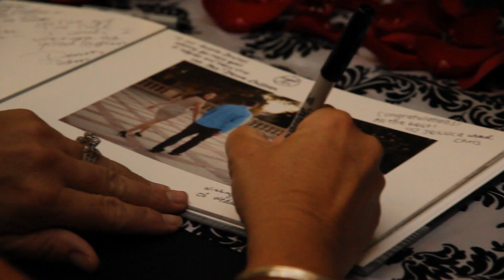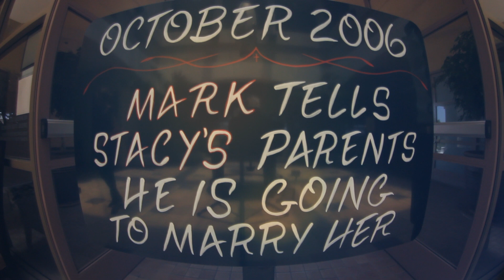Stunning Beach Country Club Wedding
Mark & Stacy Lovein's June Wedding at Seacliff Golf Course and Clubhouse in Huntington Beach California.